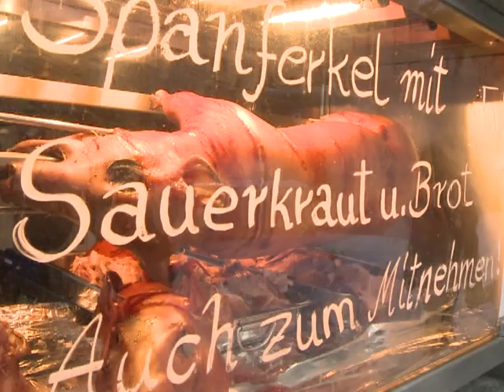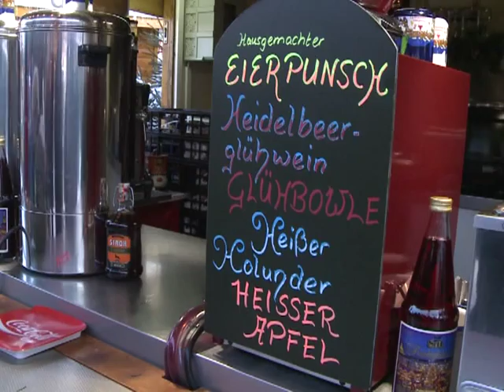Glühwein und deftiges Essen auf dem Dresdner Striezelmarkt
Der Dresdner Striezelmarkt zählt zu den ältesten deutschen Weihnachtsmärkten - und auch seine 576. Ausgabe zieht Millionen Besucher an, nicht zuletzt aus der nahen Tschechischen Republik. Gegen die eisige Kälte wappnen sich die Gäste mit deftigem Essen - und Glühwein.